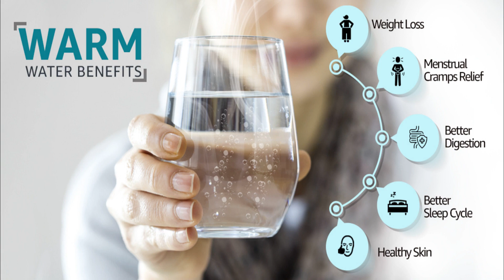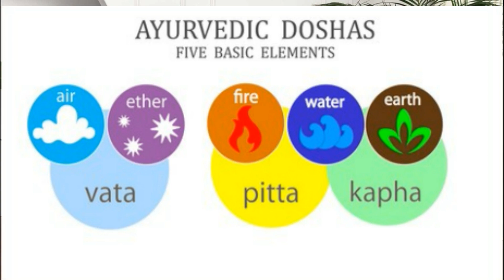how to drink water, कितना पानी पिएँ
how to and when to drink water and what should be the right quantity is a big question? watch the video for more information.